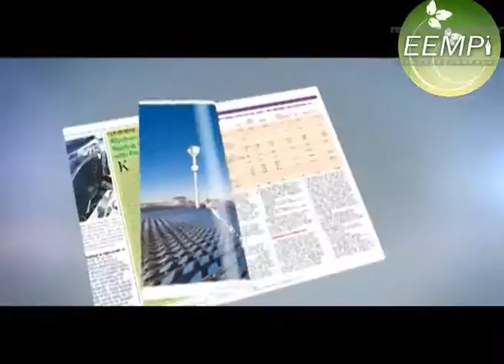Cma Dot Com Ep 13 Part 1